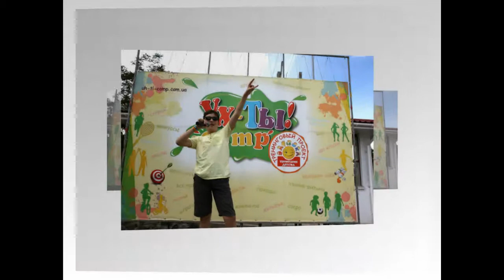2 шоу биз